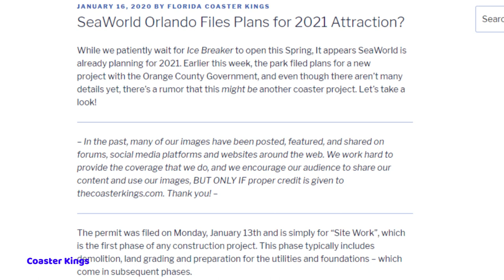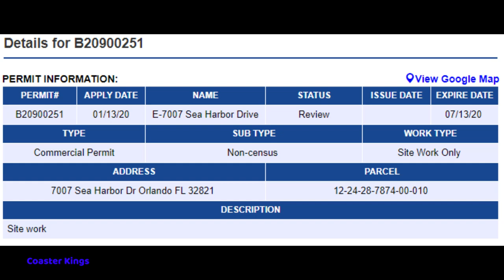Is SeaWorld Orlando Getting a New Roller Coaster in 2021?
My thoughts on some new site work filings for SeaWorld Orlando.